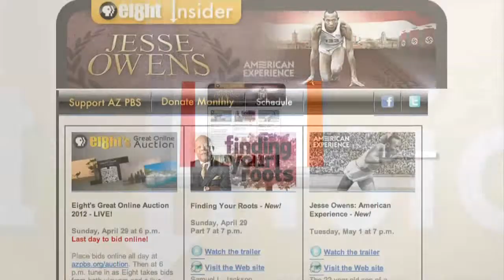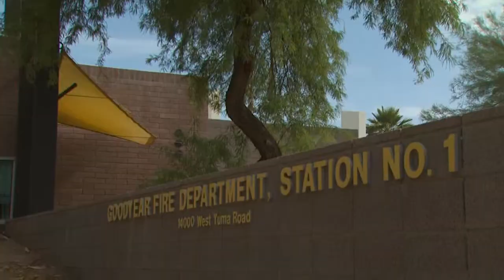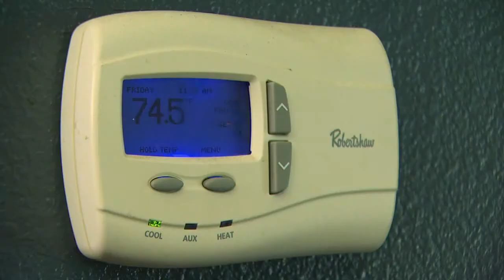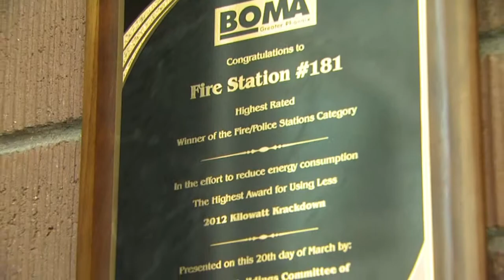Sports Concussions & Sheriff Arpaio & Goodyear Fire Station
A discussion on efforts to reduce concussions among high school athletes. The Rocky Mountain Poll shows Maricopa County Sheriff Joe Arpaio with the lowest positive approval rating since the poll began in 1996. And the city of Goodyear's fire station was recently honored for its energy efficiency.